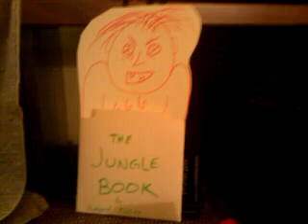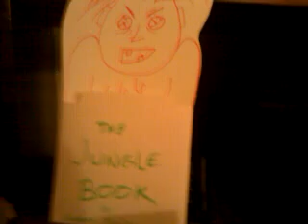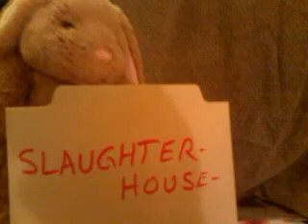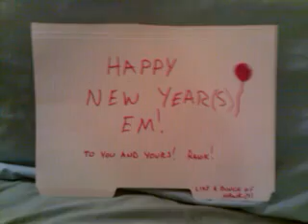M. Rabbit's "B-Day" Greeting